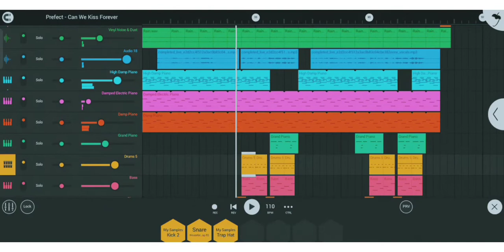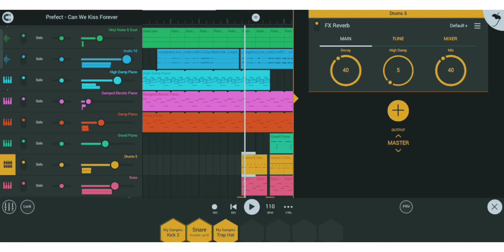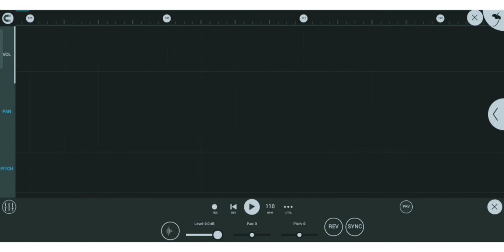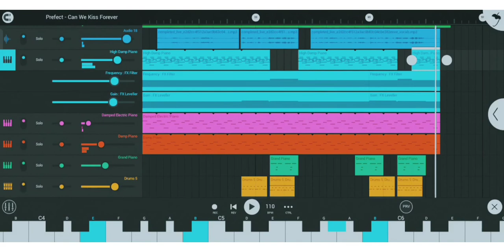Kina - Can We Kiss Forever FL Studio Mobile (full song)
Made using default plugins of FL Studio Mobile, no other VST has been used.

Like for appreciations.

Conversation in comment section is open for feedback or .flm project file.